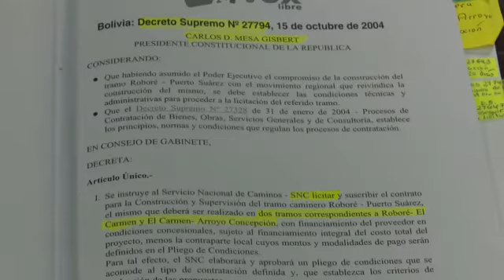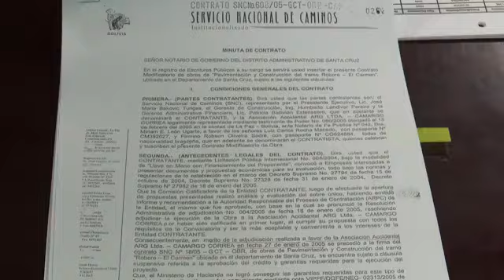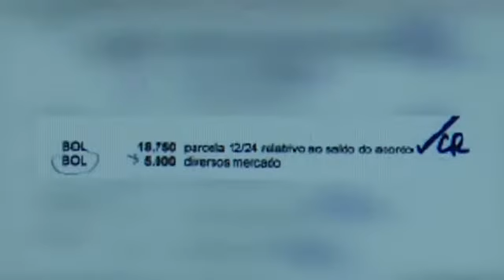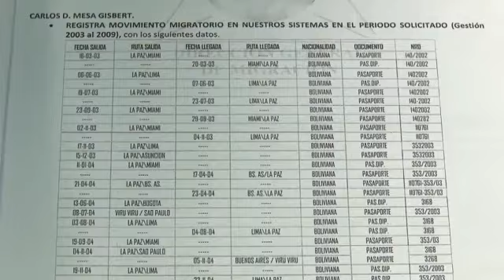SUSANA RIVERO LE RESPONDE A CARLOS MESA POR EL CASO LAVA JATO